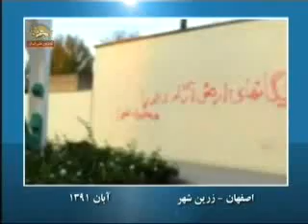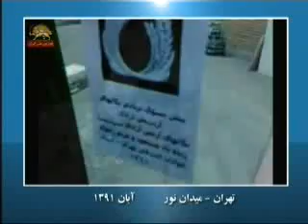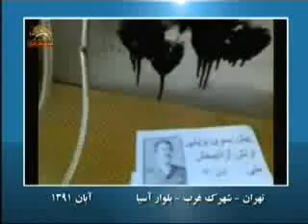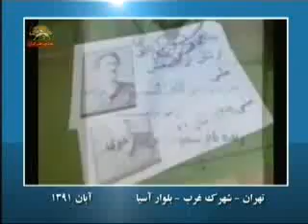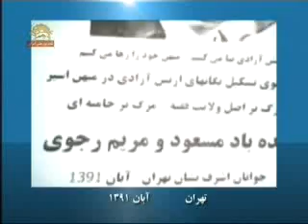The distribution of ''Liberation Army's uprising'' slogans in Iran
توزيع تراکتهای «يگانهای ارتش آزادی برپا» در شهرهای مختلف مهين